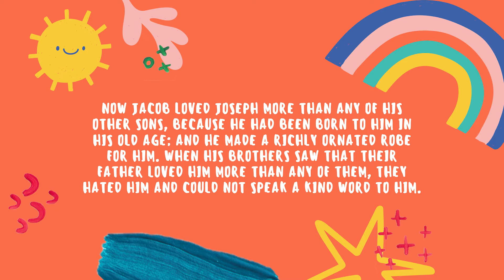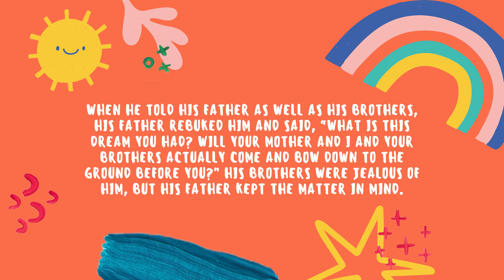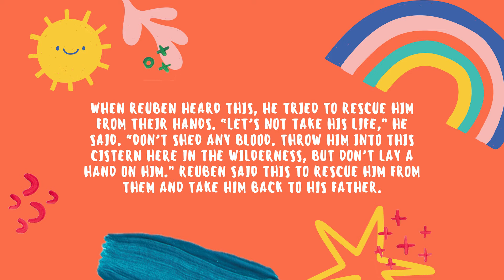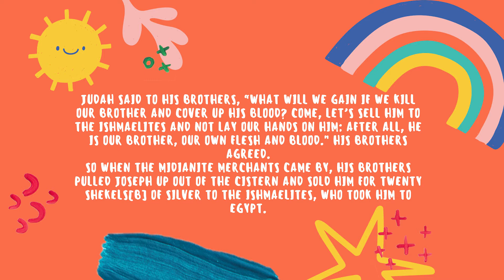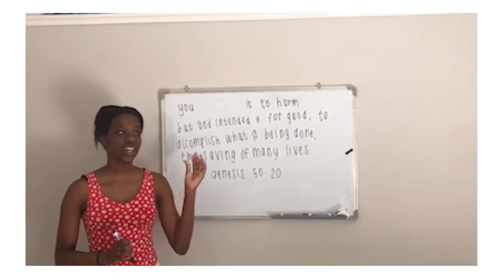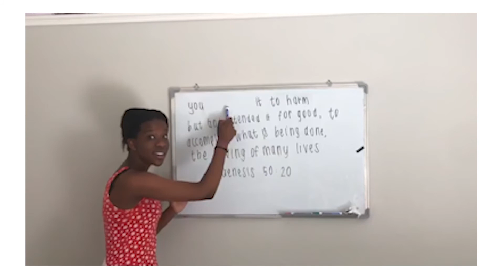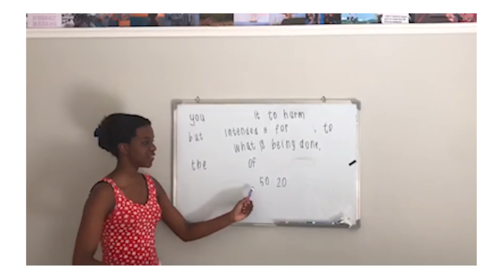16 Jan | Gr3-7 | Lesson